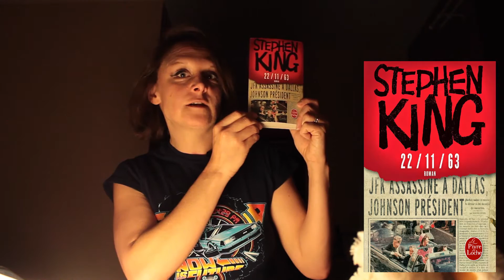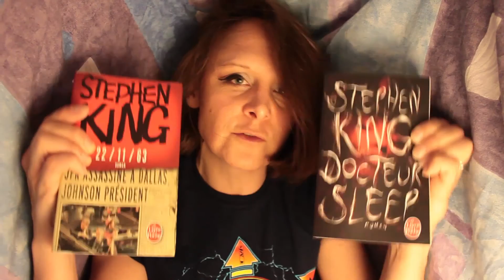Retour vers le passé : 22/11/63, Stephen King (EMC #62)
J'ai lu 22/11/63, de Stephen King, et je vous en parle environ 7'...

9°  La reproduction ou la représentation, intégrale ou partielle, d'une œuvre d'art graphique, plastique ou architecturale, par voie de presse écrite, audiovisuelle ou en ligne, dans un but exclusif d'information immédiate et en relation directe avec cette dernière, sous réserve d'indiquer clairement le nom de l'auteur."
Aucune atteinte n'a donc été portée aux droits d'auteurs dans cette vidéo :-)